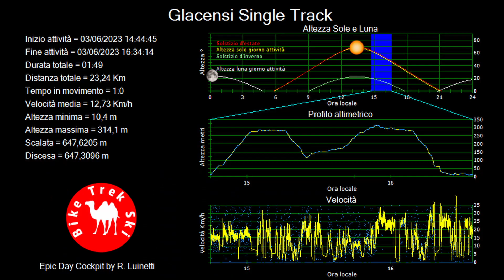Glacensi Single Track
discesa DH dal Glacensi Single Track a Finale Ligure, altopiano delle Maine verso via Julia Augusta